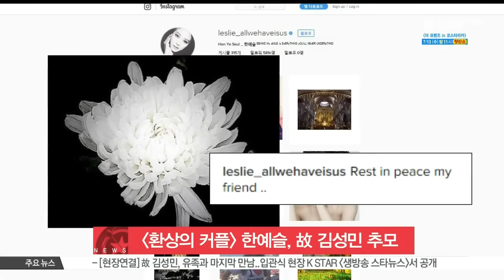[생방송 스타뉴스] 한예슬, 고 김성민 추모 '평화롭게 잠들길'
배우 한예슬이 고 김성민을 향한 애도의 마음을 전했습니다.

한예슬은 지난 26일 SNS를 통해 'Rest in peace my friend'라는 글과 함께, 한 송이 국화가 담긴 흑백 사진을 게재했는데요.

고 김성민과 한예슬은 지난 2006년 MBC 드라마 [환상의 커플]에서 부부로 연기 호흡을 맞춘 바 있습니다.

한편 지난 24일 자살을 시도한 김성민은 26일 끝내 뇌사 판정을 받았으며, 이후 장기기증을 결정해 5명의 환자들에게 새 삶을 선물하고 세상을 떠났습니다.